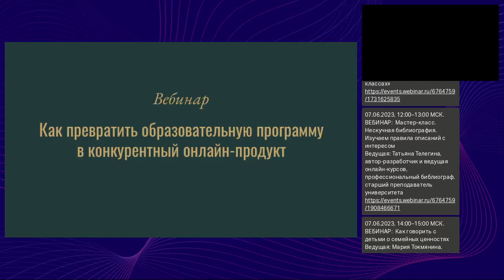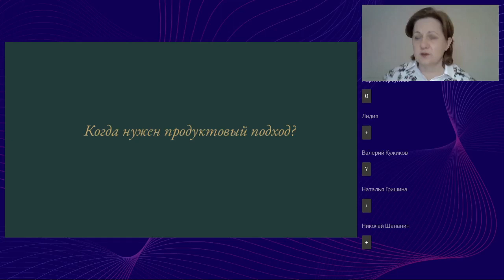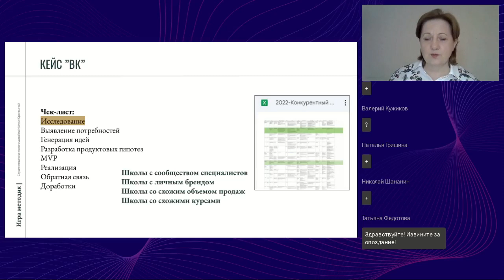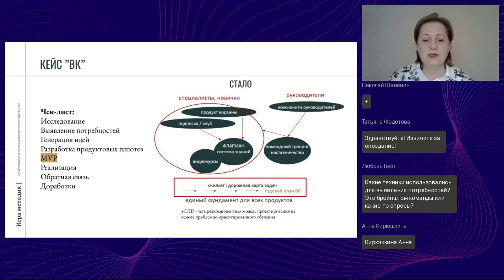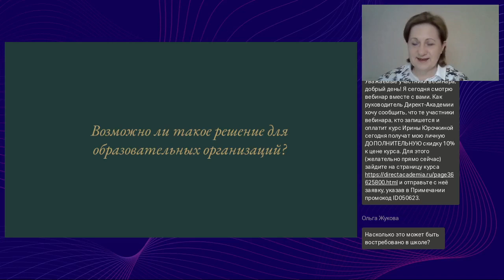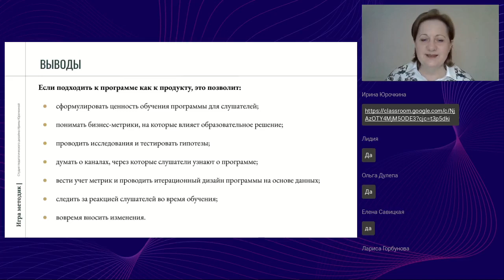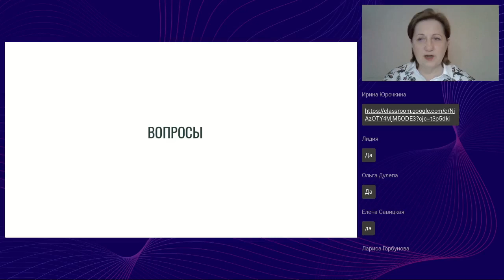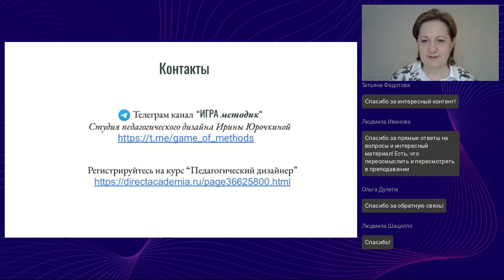Как превратить образовательную программу в конкурентный онлайн продукт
Вебинар
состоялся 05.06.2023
Ведущая вебинара:
Ирина Юрочкина, сценарист, разработчик, методолог, методический директор образовательных программ, кандидат педагогических наук

Мы часто фокусируемся на качестве образовательного контента, но при этом забываем, что обучающее решение — это еще и продукт, который должен быть востребован слушателем и актуален для бизнеса. Такой подход к разработке программ называют продуктовым, и он становится все более популярным в образовании вслед за сферой IT и Digital. Почему? Наверное, потому, что в нем есть все то, что так не хватает традиционному подходу в образовании — гибкость, итеративность, внимательное отношение к запросам потребителей, экспериментальная смелость и постоянное стремление к улучшению. Как проектируются образовательные программы при таком подходе, что является основным инструментом в разработке, разберем на вебинаре.